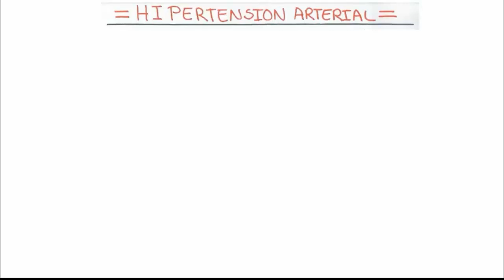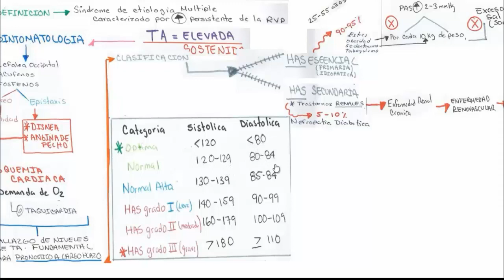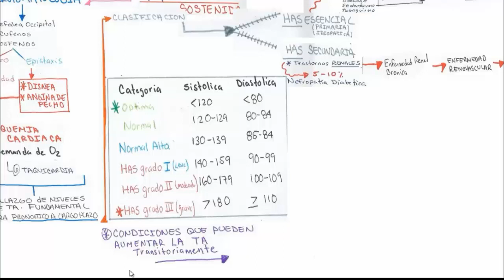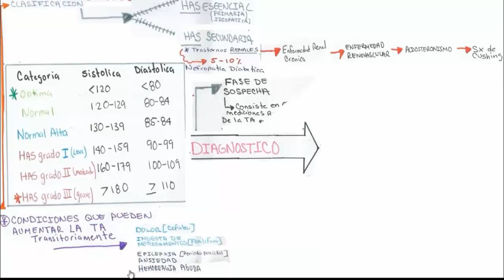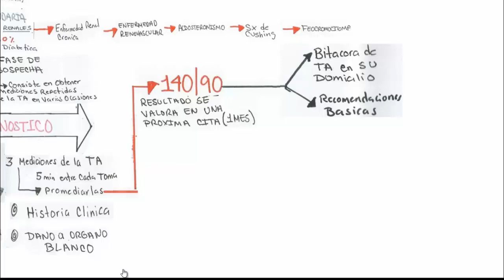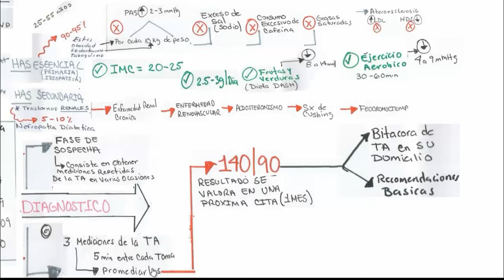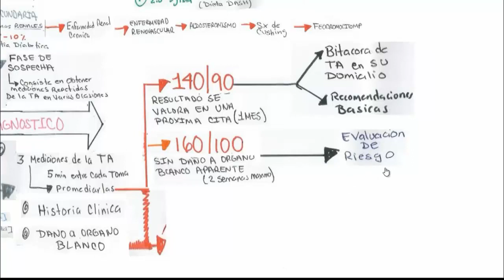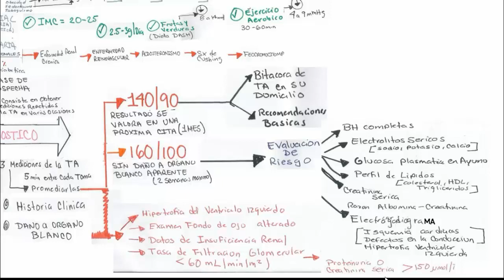HIPERTENSION ARTERIAL||Definicion,Sintomatologia,Clasificacion y Diagnostico